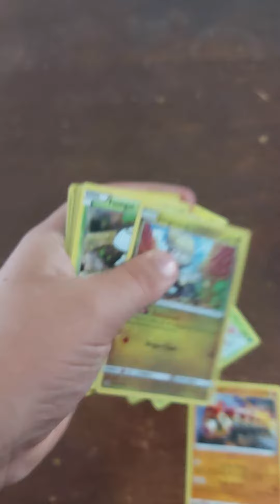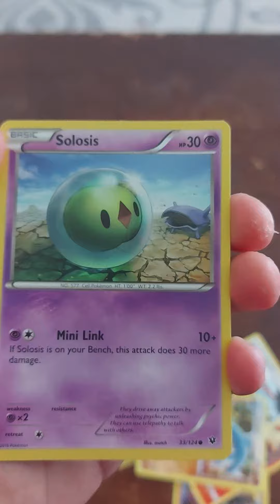April 26, 2024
Opening pokemon pack